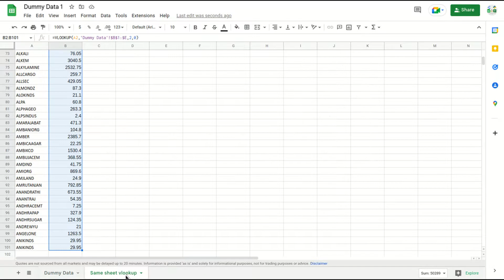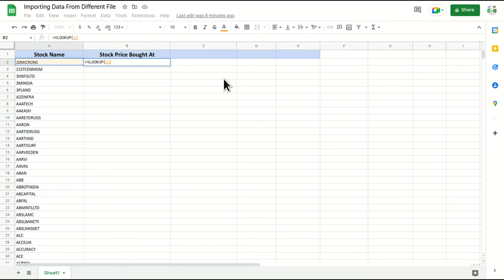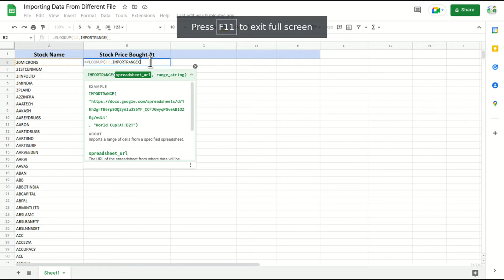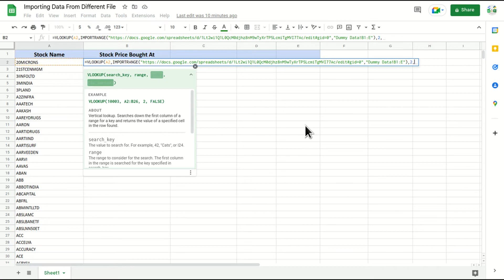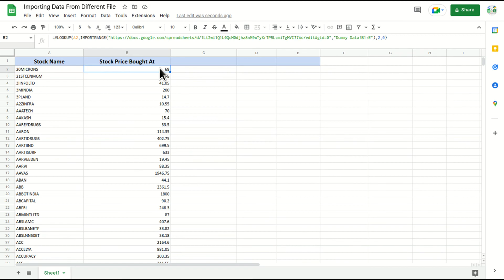How To Do Vlookup With Import Range In Google Sheets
Description : This video shows the difference and the how to perform V Lookup in a google sheets and between Google Sheets.